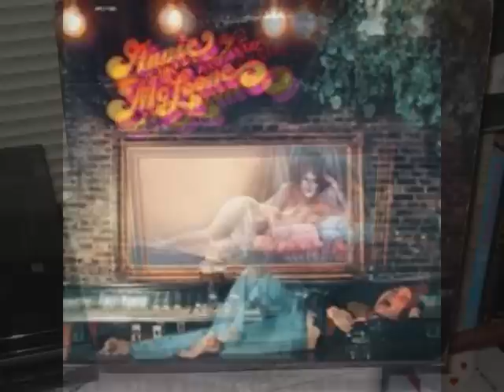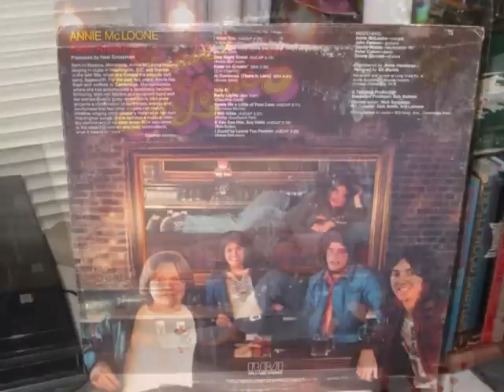Annie McLoone - Ai Garimasu (There Is Love) - 1976 Grace Slick-penned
Cover of the Jefferson Starship song, written by Grace Slick.  Stereo vinyl track is from the OOP 1976 RCA LP "Fast Annie".
Like many other underrated singers, Annie has a rich history: as a songwriter she has had compositions done by Dolly Parton, Mick Fleetwood and has also worked closely as a singer with Stevie Nicks, Lindsey Buckingham & Walter Egan. I've only touched on some aspects of her accomplishments, as she is still currently singing and involved in other areas of music as well - check out these websites for more current updates (as well as older history) on this talented woman: fastannie.net mclooneytunes.com fleetwoodmac.net buckinghamnicks.net